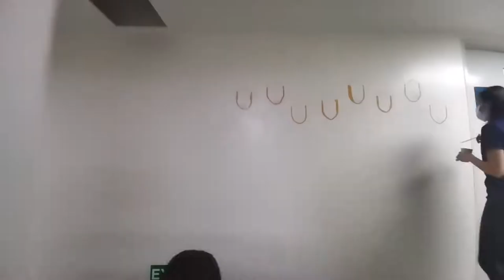PaintingProject: Mural Painting for Savoy Hotel Mactan Newtown's Employee Area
𝙋𝙚𝙤𝙥𝙡𝙚 𝙤𝙛 𝙎𝙖𝙑𝙤𝙮

The Human Resources Manager asked me to see him in his office. When I went, he gave me a task to paint the walls of our employee area at the hotel with something that answers the following question:

"Among others, what makes Lapu-Lapu City, Cebu unique?"